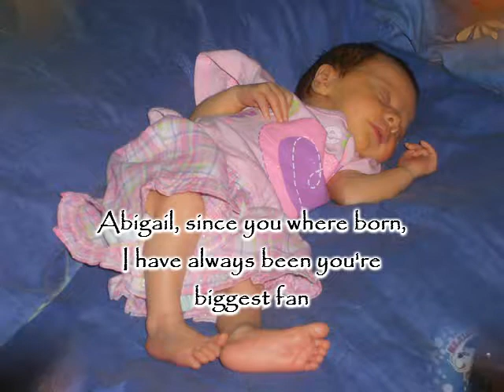Visions SHow 2019 - Let's Go To The Movies - show time 2019 1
I am and will always be you're biggest fan . . Have fun at the show !!!